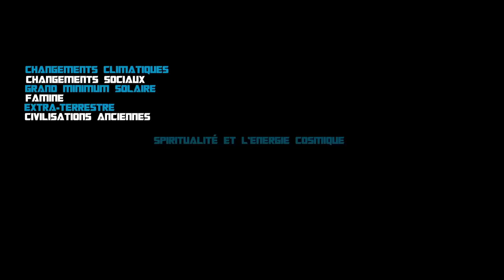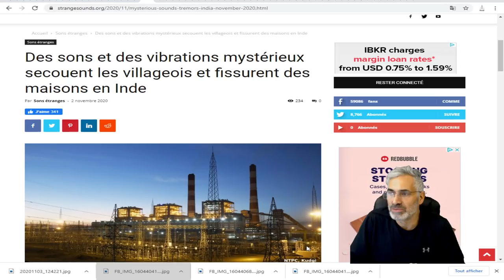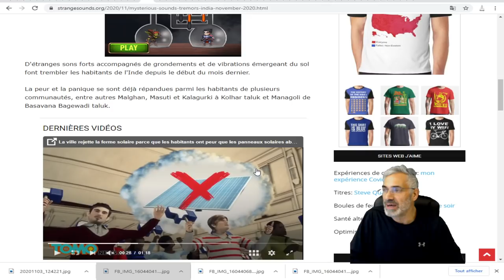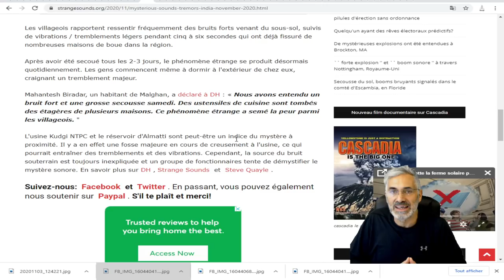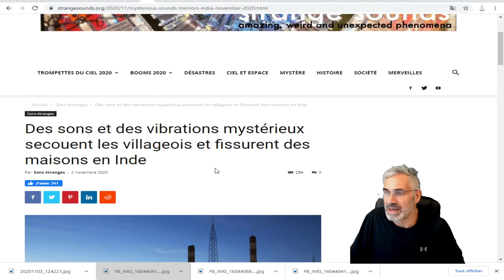Des sons et des vibrations mystérieux secouent les villageois et fissurent des maisons en Inde